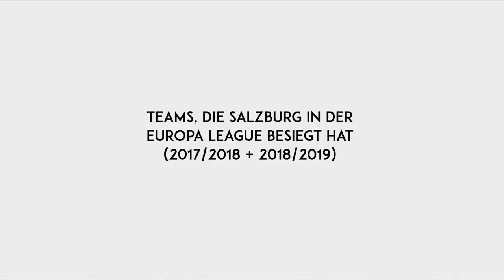Dein Verein - FC Red Bull Salzburg | Folge 36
Highlights RBSADM 5-0
Stimmen nach
'Wer weiß mehr?' mit Zlatko Junuzovic und Smail Prevljak